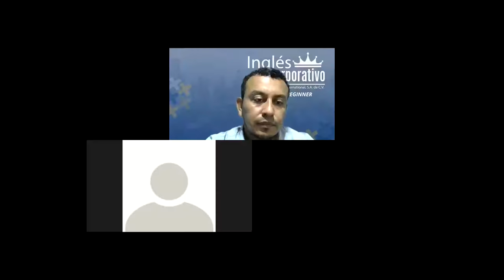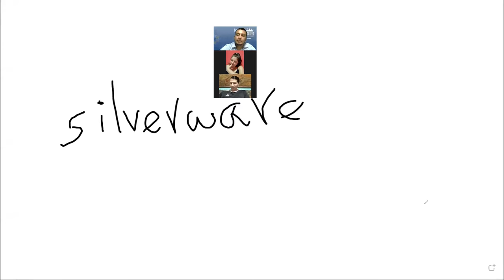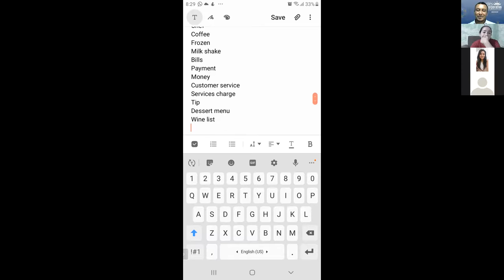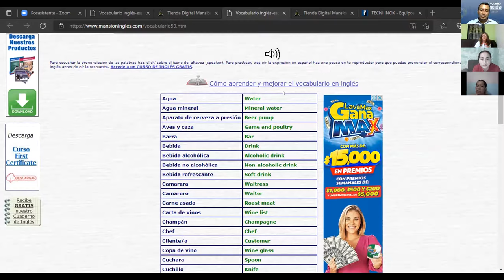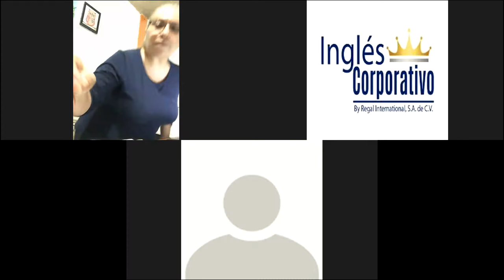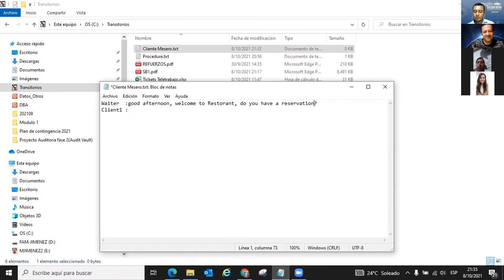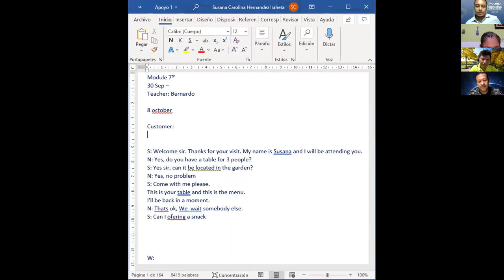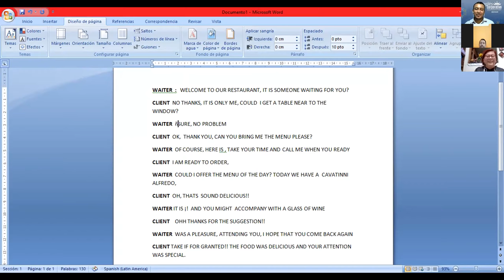Ingles Corporativo-VIDEOCONFERENCIA #7, SPEAKING PRACTICE SERVING AND TAKING FOOD ORDERS